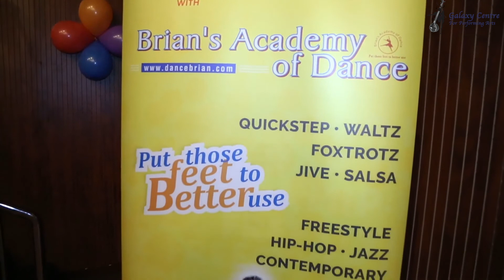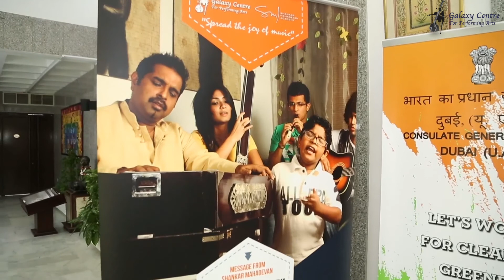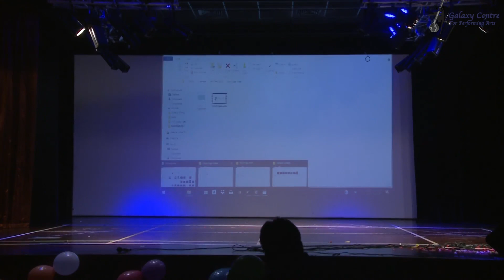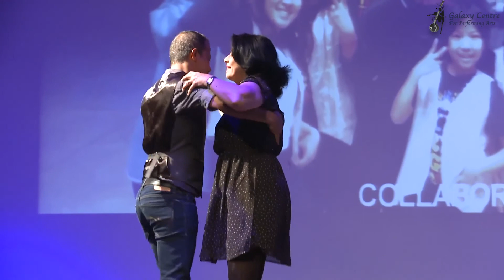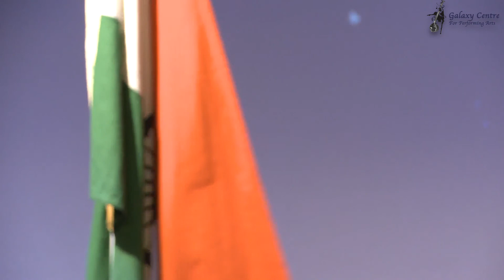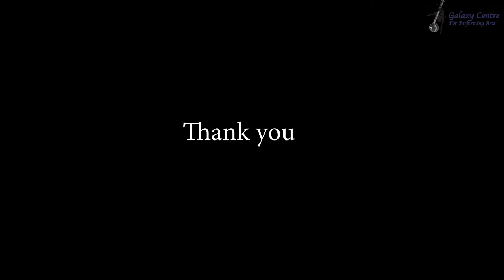Rhythm 2017 | Galaxy Centre | Annual Day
Annual Day performance by Galaxy Students.